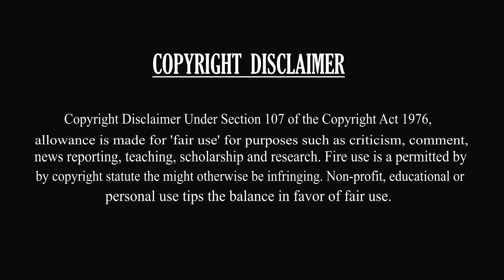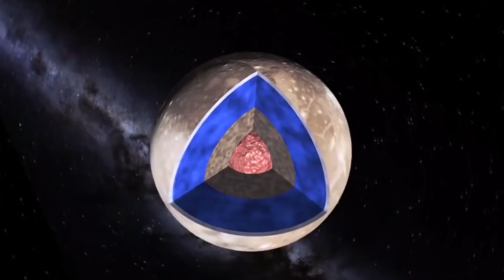পৃথিবী সৃষ্টির ইতিহাস থেকে নেওয়া কিছু বিধ্বংসী কাহিনী। Gamma Ray Burst & The Permian Extinction I 2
এই ভিডিওর দ্বারা আমরা কোনো ধর্মীয় মতবাদকে আঘাত কিংবা ভুল প্রমান করতে চাইনি. আমরা শুধু সর্বোপরি বৈজ্ঞানিক তথ্যের ভিত্তিতে একটা সঠিক মূল্যয়ন করার চেষ্টা করেছি.আশা করি আপনারা বুঝতে পারবেন. আমরা সকল ধর্মকে সমান শদ্ধা অরে সন্মান করি. (The Hangout Miles Team) 🙏❤

Sources from Wikipedia, hypothetical planet nasa, and some of popular space website.